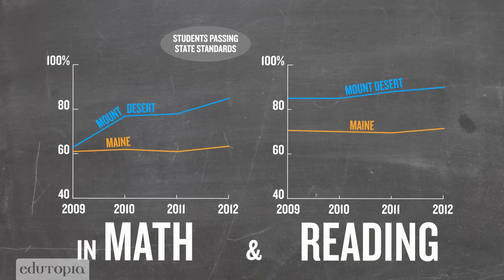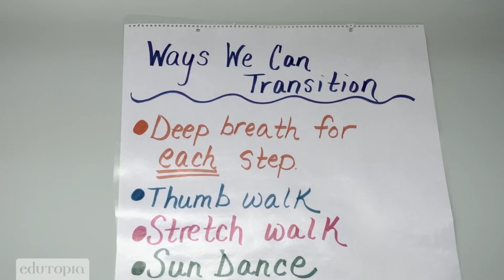How to Get Students Ready for Learning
Teachers at Mount Desert Elementary School in Northeast Harbor, Maine, use proven Responsive Classroom techniques—such as relationship-building morning meetings and engaging student-led activities—to get students focused and ready to learn.

Learn more about this school and find resources for social and emotional learning